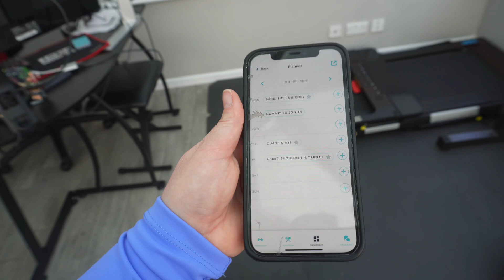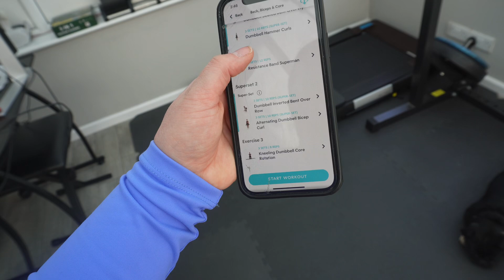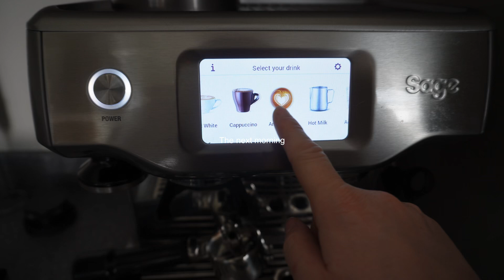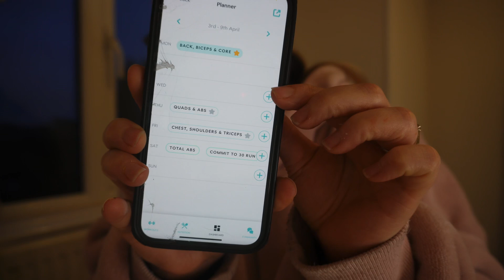*BALANCED* days in my life | Healthy habits that helped me lose weight (meals + workout routine)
Spend a few days with me - balanced meals, takeout, cooking, workout and my tips/healthy habits that helped me lose weight.

V seam leggings & open back crop